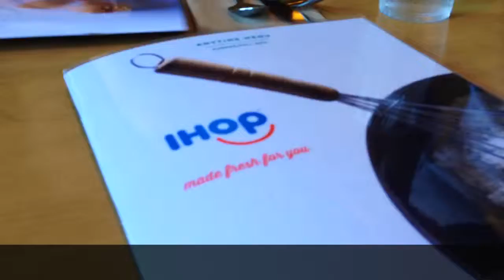A Day in My Life ~ Vlog August 3rd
Mommy and daddy get to spend some alone time together and enjoy some iHope and Starbucks. We are then reunited with our toddler!!! We take him to the park and have fun during the evening at home. I show my new hair ritual for some nights to get beachy waves!

This is our life, come with us ❤

XX Kim
beauty, makeup, tutorial, vlogger, cosmetics, makeup look, beauty channel, , blogger, youtube, beauty room, instagram, Facebook, twitter, snapchat, pinterest social media, makeup life